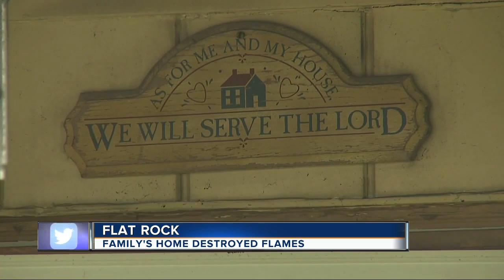Flat Rock couple trying to rebuild after losing home of 70+ years to fire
A decades old family home has been destroyed by fire in Flat Rock.  Chuck Smalley says he left the garage after parking his mower, went to grab the mail, and then a neighbor got his attention.